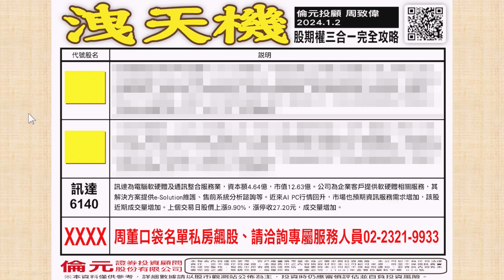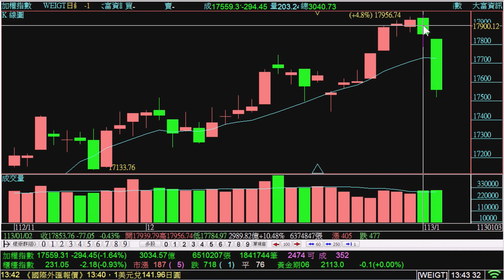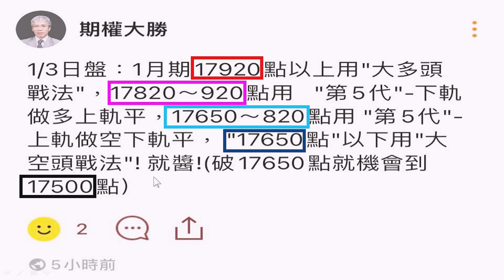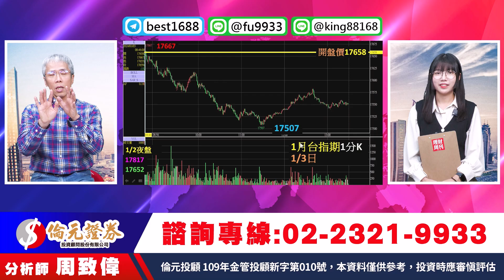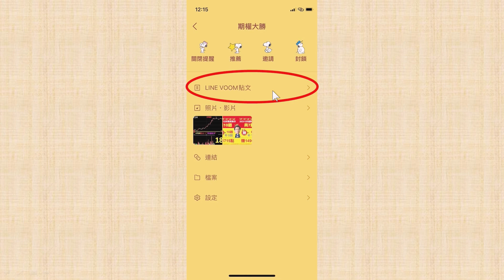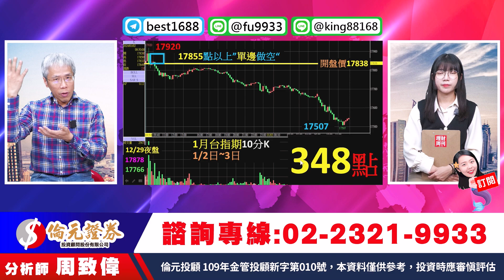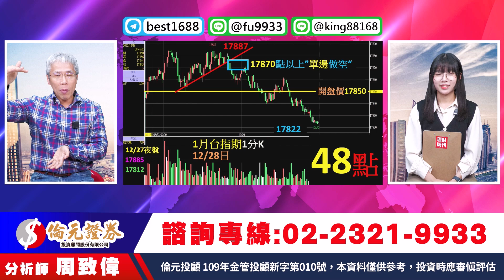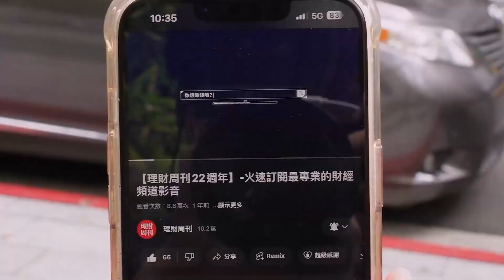理周TV-20240103盤後-周致偉 致富達人／最後1天贏在起跑點 免費索取關鍵轉折報告